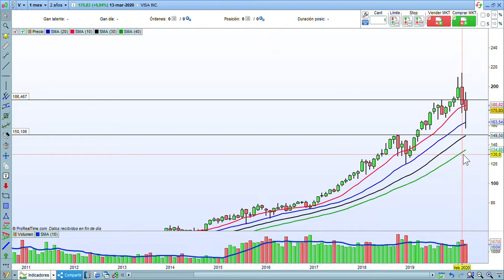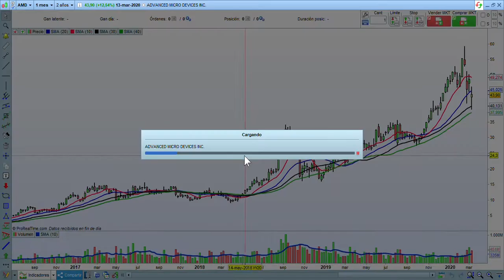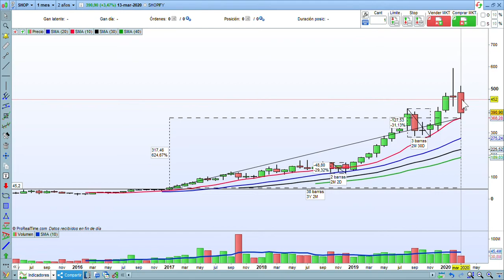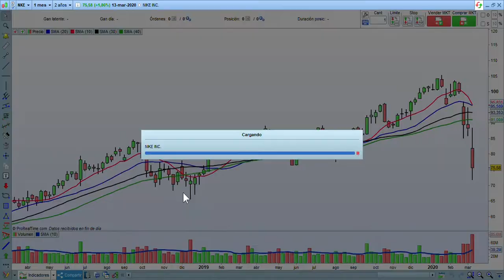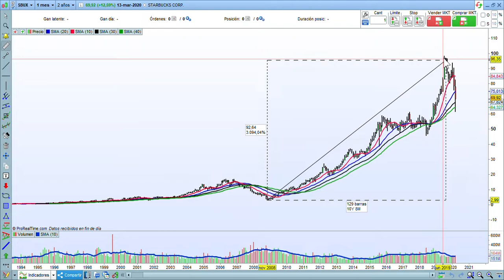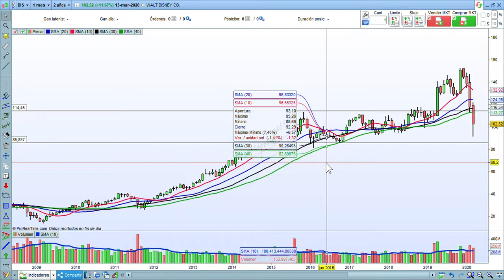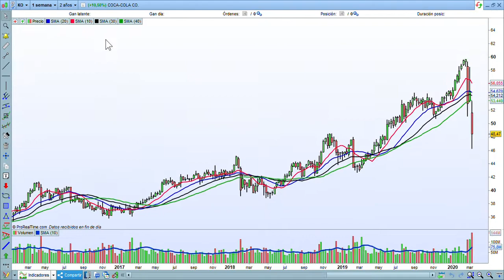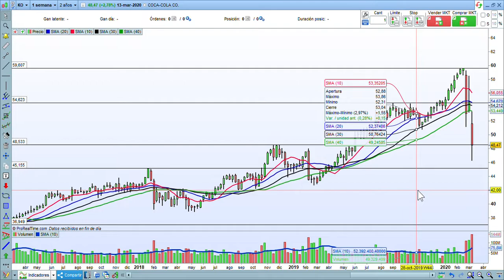Análisis Técnico de VISA, CISCO, AMD, SHOP, NIKE, SBUX, DISNEY, PEPSI, COCA COLA 15/03/2020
En ésta ocasión Analizo Grandes Empresas tras las últimas caídas.
@Buguisim en Twitter en el tweet fijado para unirte a la Suscripción de Bolsa Free. Precio Simbólico! Ayúdame a difundir . NO TRUÑOS, NO BASURAS BURSÁTILES. GRACIAS!